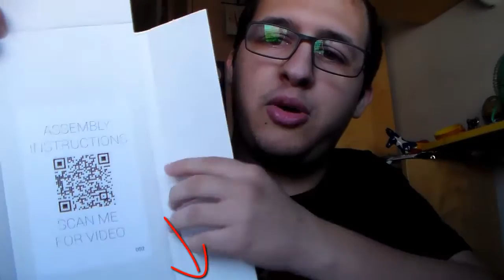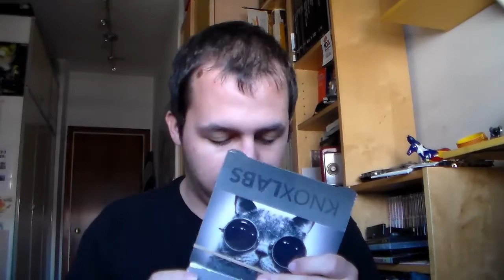Regal del Youtuber Invisible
I per fi la gran espera ha acabat, aquí teniu la meva reacció sobre el regal de l'amic invisible que ens hem fet entre nosaltres els youtubers catalans.

Ara mateix tinc dos sospitosos: Arandur i Rorutza.

On comprar-ne